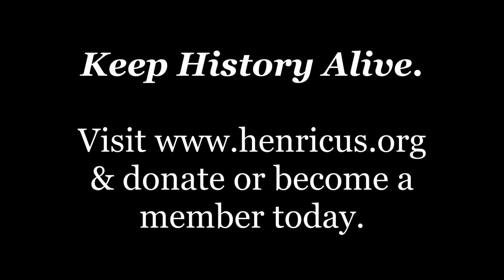Help us Keep History Alive at Henricus Historical Park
Category
People & Blogs
License